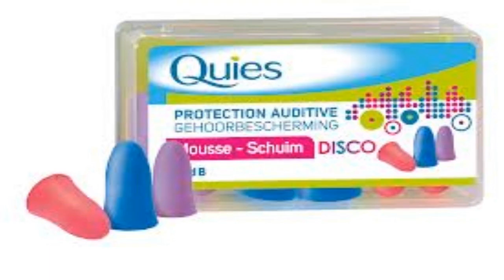#1 ON CHANGE LES RÈGLES SUR COD - GAGES, FOU RIRE & DÉLIRE !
On se retrouve aujourd'hui pour le 1er épisode de la série "On change les règles sur COD" ! Pleins de gages, fou rires et délires seront au rendez-vous :)
N'hésitez pas à laisser un j'aime pour que l'on puisse tourner plusieurs épisodes par la suite et n'oubliez pas de répondre à toutes mes questions dans les commentaires :p
Donnez nous pleins d'idées de gages ainsi que de nouvelles classes à créer pour le 2ème épisode ! :D

Pour jouer avec moi et participer dans mes vidéos, il suffit de me suivre sur twitter